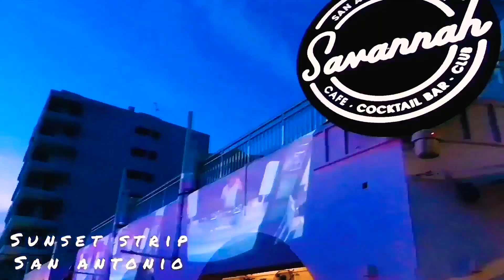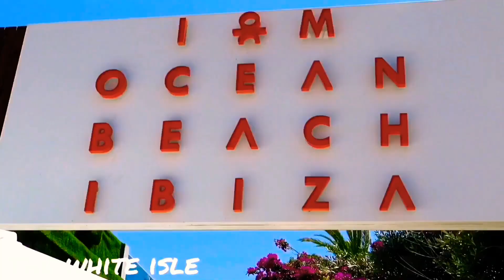White Island Sunset Strip feat San Antonio Playa Da Bossa Cafe Mambo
Ibiza - White Island Music Video Vlog HD 4K Cala beaches Spain sunset strip